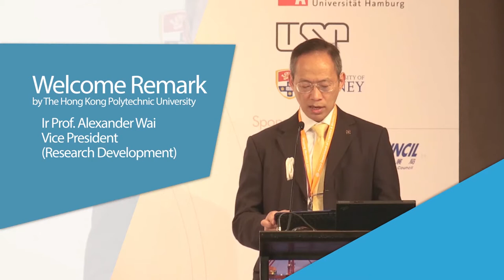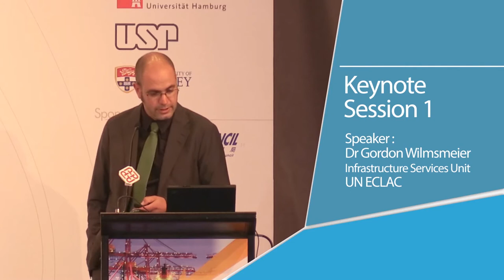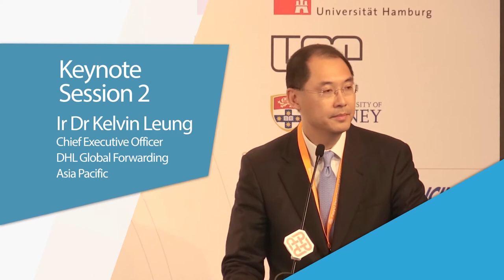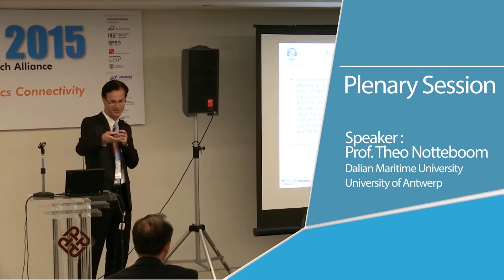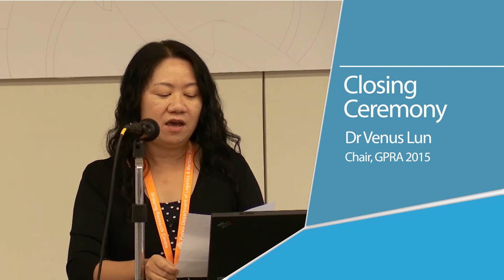GPRA 2015 Conference on Port and Logistics Connectivity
The Global Port Research Alliance (GPRA) has been formed among leading universities in the Americas, Europe, Asia, and Australia, with the objective to establish a global research and teaching platform for port operations, maritime and transport logistics by building collaborative arrangements among GPRA members, as well as between GPRA and the industry. Holding the GPRA 2015 in Hong Kong provided alliance members with an opportunity to address current and emerging shipping and port related issues in Hong Kong.